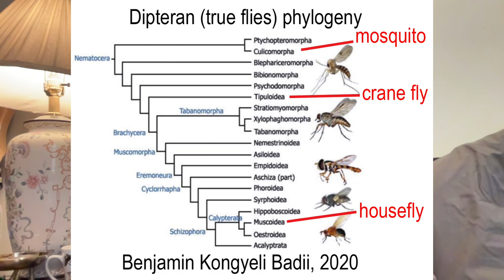Entomological Etymology 6: the mosquito hawk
I explain the origin of words related to bugs, blending bug science and word histories.

In this episode, I talk about the mosquito hawk, discussing myths around this creature and its many names.

Sources:
Lewis & Short, (1879). A Latin Dictionary.
Leslie Mertz ( 2015). Entomology Today.
Helena Horton (2021). The Guardian.
Orkin LLC (2024).
Douglas Harper (2019). Online Etymology Dictionary.
Charles P. Alexander (1971). Trans. American Entomol. Soc.